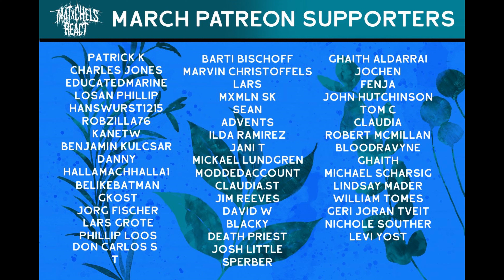HARDY - ROCKSTAR (Reaction)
Today we are reacting to HARDY - ROCKSTAR